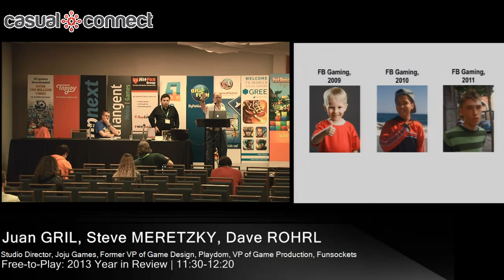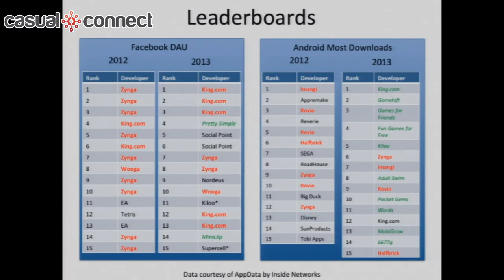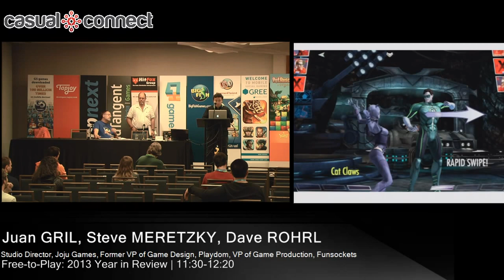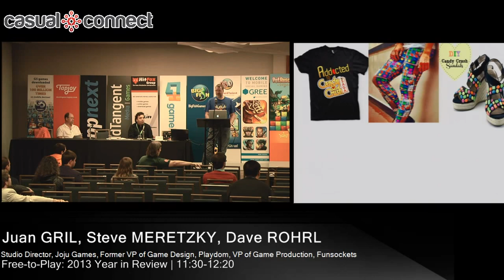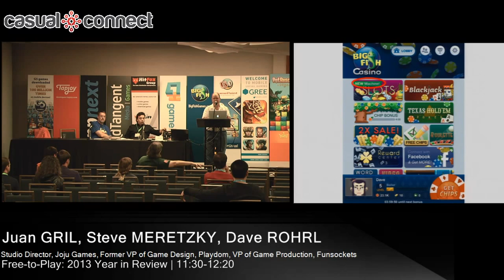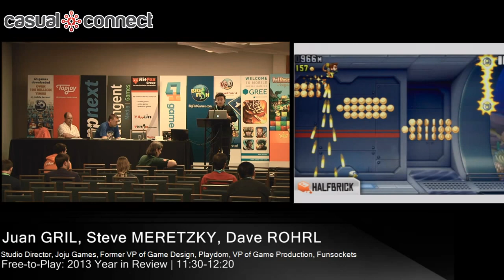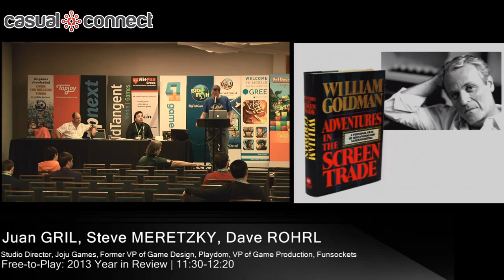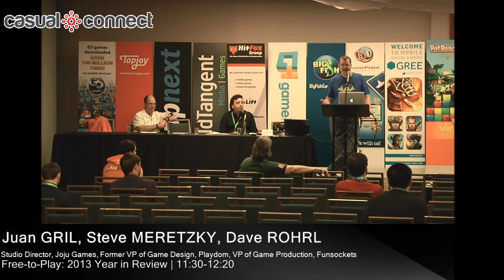Free-to-Play: 2013 Year in Review | GRIL, MERETZKY, ROHRL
The last year has brought tremendous changes to free to play gaming in the mobile, desktop, and browser markets. This perennial favorite Casual Connect session has undergone a few changes as well. Newcomer Juan Gril joins grizzled industry veterans Dave Rohrl and Steve Meretzky as they look at the year's most important design and business trends in free-to-play gaming across all platforms. Thrill as they advance their slides, groan as their jokes fall flat, and leave scratching your head in amazement that you actually got some interesting insight.

Delivered at Casual Connect USA, August 2013